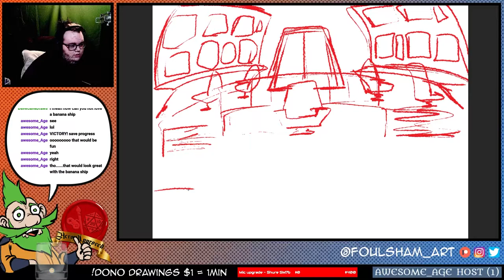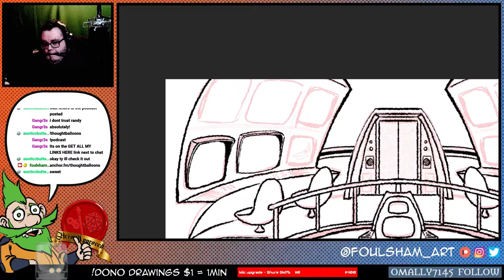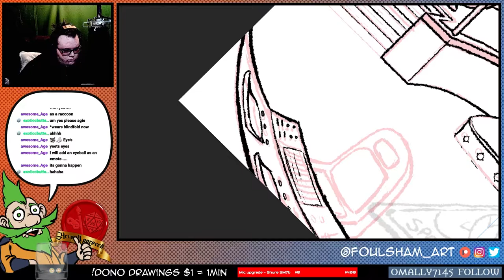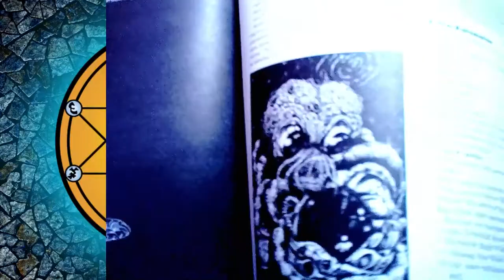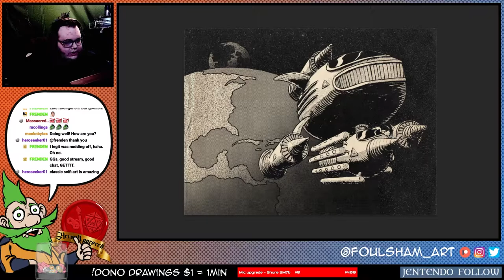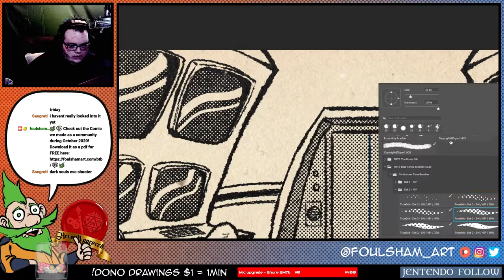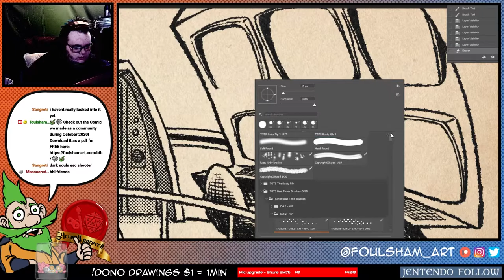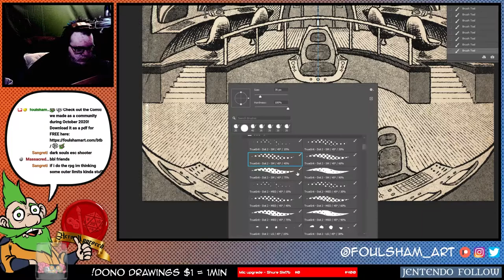Spaceship Zero the Zeros Bridge Timelapse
Spaceship Zero is an RPG published by Green Ronin that I plan on running in the summer of 2021. In order to play this game with the production value that i want, I am doing TONS of art for the streams.

This is that art.